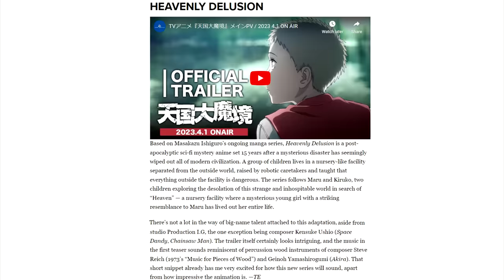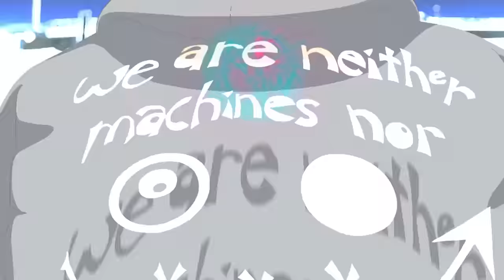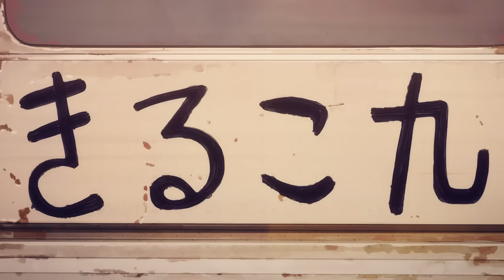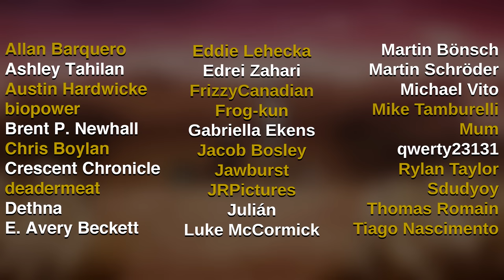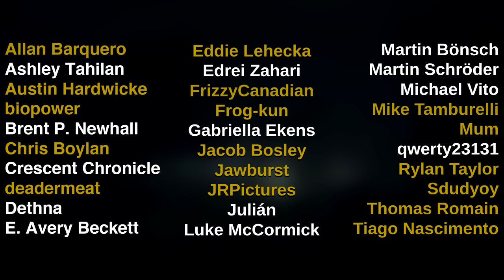Breaking Down TENGOKU-DAIMAKYO (Heavenly Delusion)'s Incredible Animation | Animation Spotlight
Canipa can't shut up about how great Tengoku-Daimakyo is.

Video edited by penlum, U.N. Owen, and Canipa

Anime series featured in this video (chronologically):

Tengoku-Daimakyo (Heavenly Delusion)
And Yet the Town Moves
Psycho-Pass Providence
Moriarty the Patriot
Fate/grand Order the Movie Divine Realm of the Round Table Camelot oh my god what is this title: Paladin Agateram
Case File nº221: Kabukicho
Fate/Apocrypha
Erased
Psycho-Pass 3
Sword Art Online the Movie: Ordinal Scale
22/7
The Iceblade Sorceror Shall Rule the World
N-Innocence
Cyberpunk: Edgerunners
SSSS.Dynazenon
SSSS.Gridman
Fena: Pirate Princess
Revisions

00:00 - Zouragi - kensuke ushio (Boogiepop & Others)
01:10 - The Canipa Effect Intro - Steven Kelly
01:24 - To the New World - kensuke ushio (Make My Day)
05:51 - All This Time - Shiro Sagisu (SSSS.Dynazenon)
07:26 - Sabbath I - kensuke ushio (Devilman crybaby)